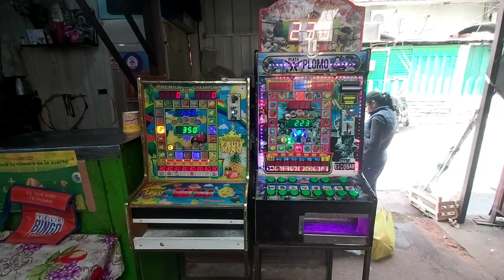Mercado 4, negocio y caos en Asunción city, Paraguay